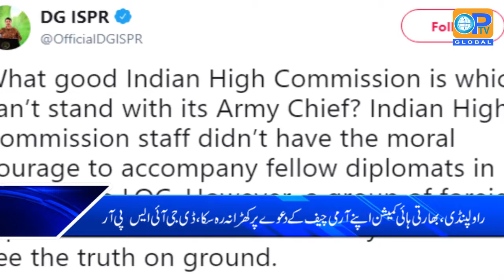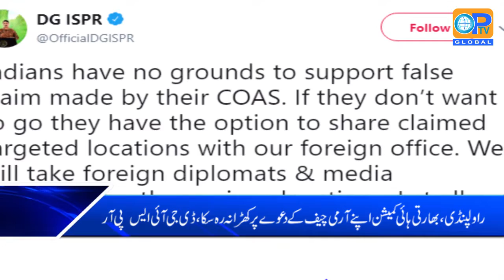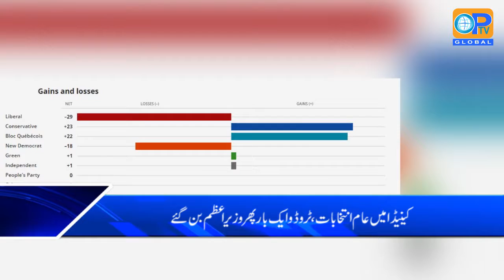OPTV News Bulletin 22-10 -2019